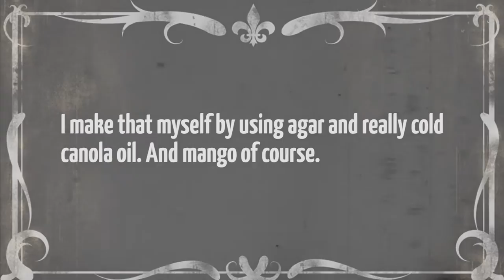UTSA Alumnus Nick Kenna | Cocktail Shaker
UTSA alumnus Nick Kenna uses food, art, history, and names to derive inspiration for his cocktail creations, but experimentation is the key to his creativity. “You have to escape that bubble,” he says, referring to pushing himself out of his comfort zone. Here he prepares his Brigid 75 cocktail.

Video: Created by Vanessa A. Davila from still shots by Courtney Campbell, Office of University Communications and Marketing.